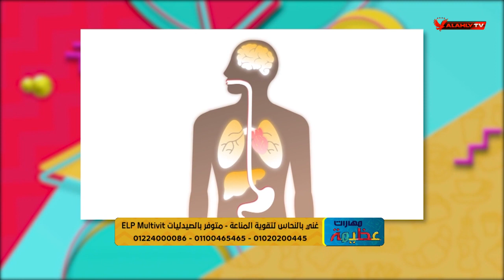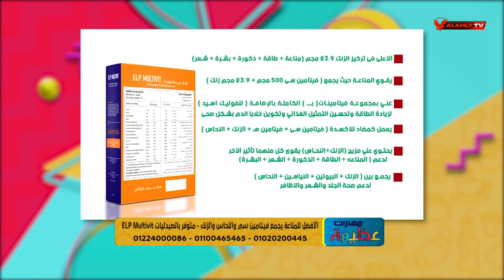هل نقص الفيتامينات والمعادن الجسم يسبب آلام في العظام ؟.. د.دينا أبو السعود تُجيب | مهارات عظيمة